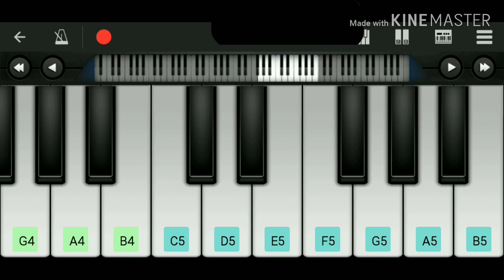Tik Tokની દીવાની - Piano Tutorial | Tik Tok Ni Deewani - Piano Tutorial | Tik Tok New Viral Video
Presenting new gujarati song Tik Tok Ni Deewani Piano Tutorial.

       ⬇️ Best Keyboard Under 5000 ⬇️

▶️Juarez Junior :

▶️Casio SA-46 :

▶️Vizn electric piano :

        ⬇️ Best Keyboard Under 10,000 ⬇️

▶️Yamaha PSRF51 :

▶️Casio CTX700 :

▶️Casio CT-S200 :

    ⬇️ Best Keyboard Under 20,000 ⬇️

▶️Yamaha PSR-1400 :

▶️Roland EX-30 :

▶️Roland A-49 :